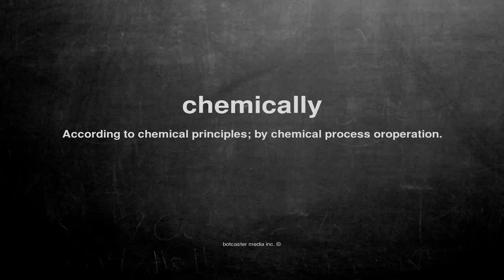What does chemically mean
What does chemically mean in English?